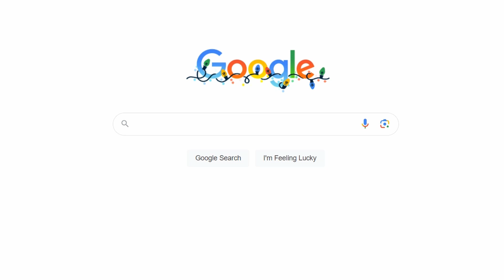If Polyphia wrote All I Want for Christmas is You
Reimagining All I Want for Christmas is You by Mariah Carey as if it was written in the style of modern prog rock/Polyphia.

** Happy Holidays and thank you for your continued support in 2023!**

VSTs: Perfect Drums, Umansky Bass, Archetype Tim Henson.
Written and recorded on Reaper DAW.